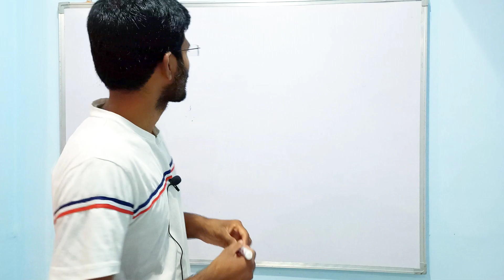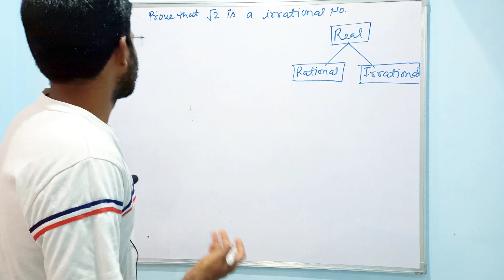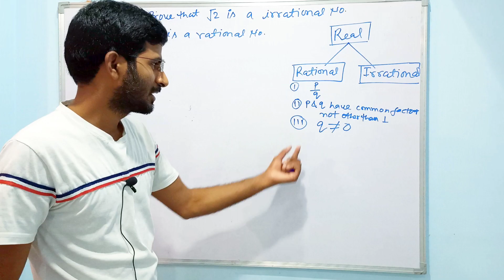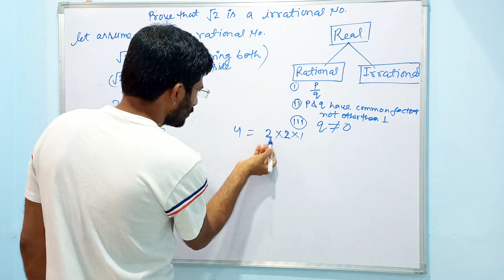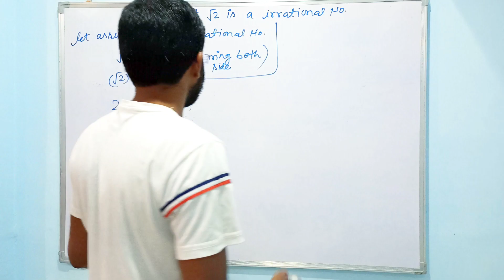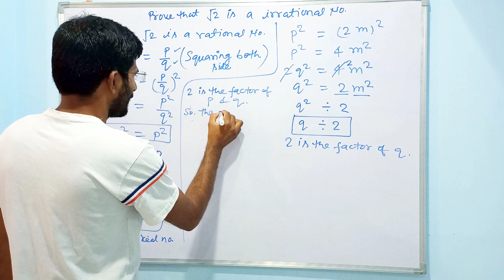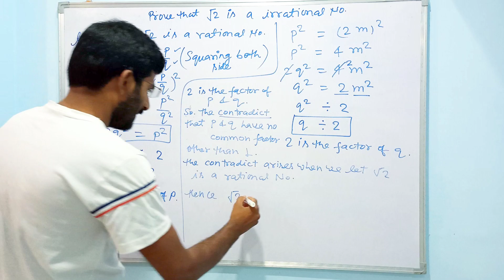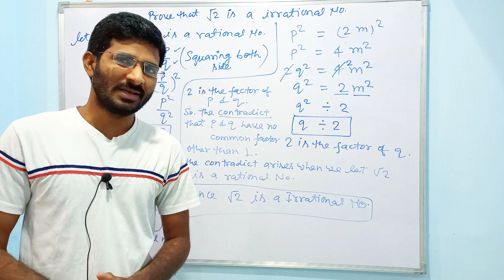Irrational Numbers | Prove That Root 2 is Irrational Number | Irrational Numbers For Class 9/10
Hey! Everyone,
In this video, we covered the most important part which can help you to gain marks in the exam. Yes, we are talking about Irrational numbers. Students face difficulty in proving that root 3 is an irrational number and most of the time due to uncleared concepts they solved it wrong. This video is incredibly good for you and after watching that you will be an expert in such questions.

COMEDK previous year question papers